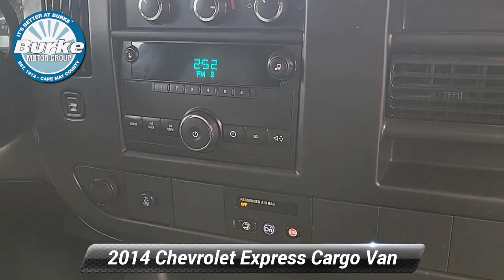Used 2014 Chevrolet Express Cargo Van Work Van, Cape May Court House, NJ 11168P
2014 Chevrolet Express 1500 Work Van Cargo. WhiteCelebrating our 109th Year!!! No gimmicks, no tricks...just upfront Current Market Value pricing so you know you are getting a great deal. ~BUY IT BETTER AT BURKE~.Awards:* 2014 KBB.com Brand Image Awards

[RLVID:15271:8b89601ed5429385:1ae953469cfd1a85:1]